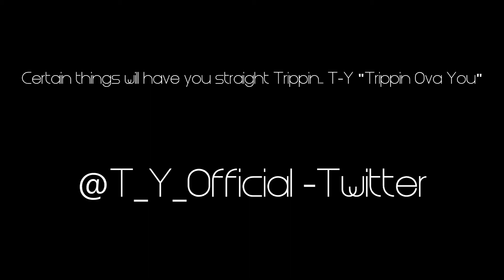T-Y Video snippet of "Tripping Ova You"